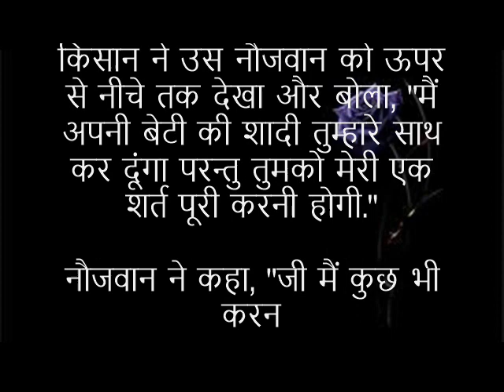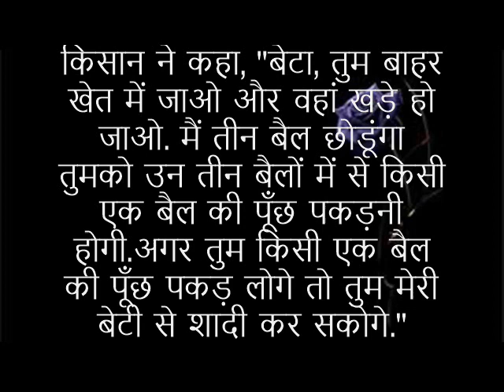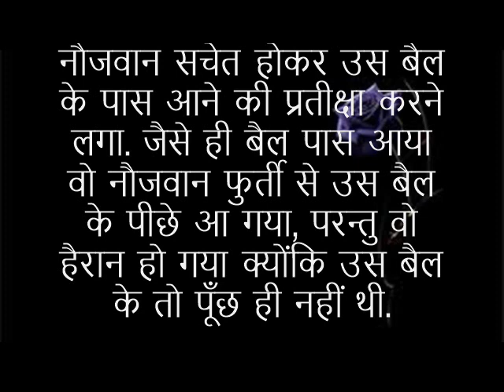प्रेरणा कथा: पहला मौका पकड़िये